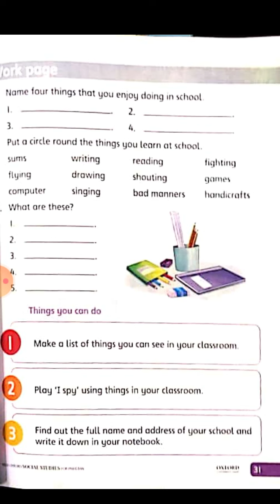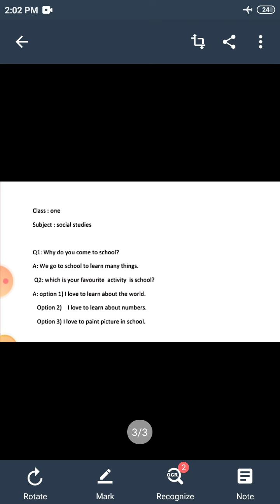class one subject s studies Diary#8 part 2